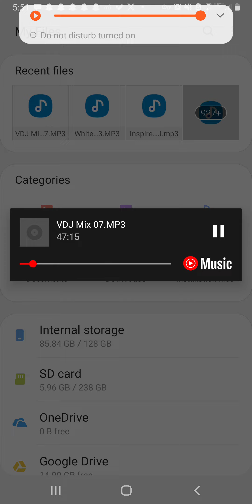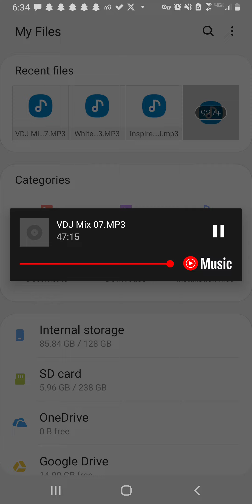Raleigh North Carolina State Fair VDJ Mix 2023 - Part 17